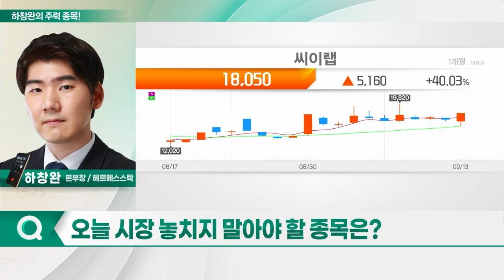대한제당, 씨이랩, 선익시스템, 알테오젠_하창완의 주력 종목 (20230914)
1. 대한제당(001790)
2. 씨이랩(189330)
3. 선익시스템(171090)
4. 알테오젠(196170)

- 식품·축산유통·사료 등 사업 영위
- 설탕, 주요 매출 비중 차지
- 국내 3대 대표 설탕 생산업체
- 주요 설탕 수출국 생산량 급감 전망
- 극심한 더위 및 가뭄 영향
- 설탕 가격 불안감 확대
- 세계 최대 원당 거래사 알비언, 설탕 공급 부족 전망
- 국제 설탕 가격, 10여년 만에 최고치 기록
- 인도, '설탕 수출 금지 방안' 10월 시행 검토

씨이랩(189330)
- AI 영상분석 전문 업체
- 챗GPT 및 엔비디아發 AI 시장 성장 수혜
- 대용량 영상 데이터 폭증 추세
- AI 영상 분석 시장 성장 지속 예상
- AI 영상 분석 플랫폼 X-AIVA 출시
- AI 영상 분석 서비스 Vidigo 및 X-GEN 및 X-LAbeller 서비스 공급